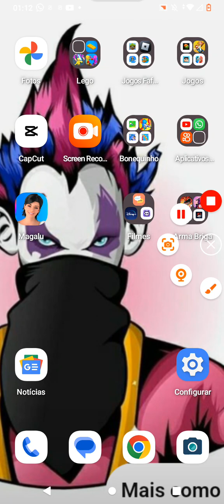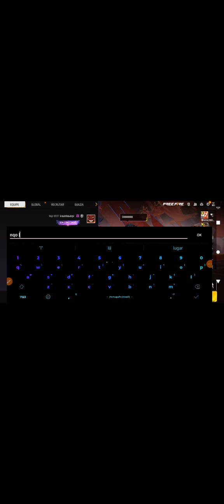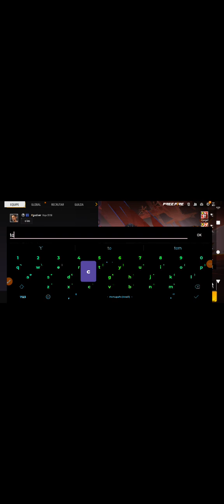8 de fevereiro de 2024